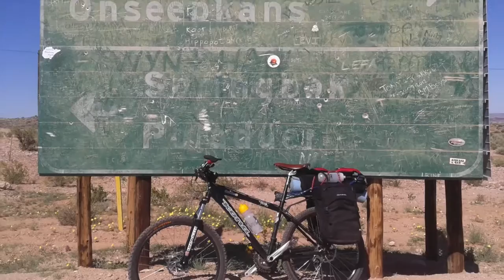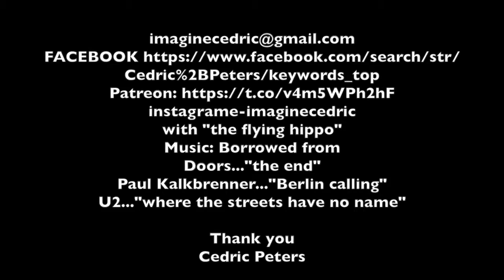The Flying Hippo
On 1 February 2016 I began cycling Africa. To find inspiration. My passion for cycling, nature, adventure, photography, and creativity. Starting from Pretoria, South Africa going through Namibia, Zambia, Malawi, Tanzania, Zanzibar, Kenya.

The idea has evolved along the way. Learning to be hungry, appreciate what I have. Discovering life on the road. Overcoming difficulties like being hospitalised in Southern Tanzania with severe Malaria. Standing up if I fall...coming back stronger and harder. Inspiration, support and encouragement on social media has made this adventure achievable. Also the amazing people of Africa without them I would not be here...Thank you!

My aim is to continue documenting the journey and keep the adventure alive. Connecting with cultures in remote places. While sharing the adventure with everybody. Peace*Love*Freedom - the motto of this creative adventure.